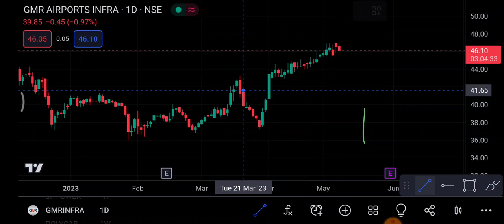GMR infra 10 May | GMR infra Share latest news | GMR infra Share news today